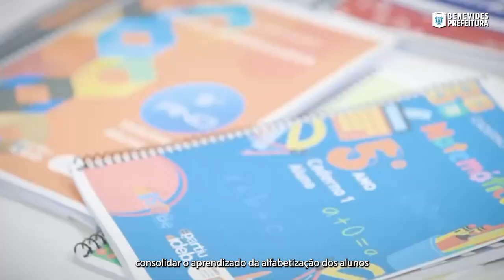Fique Sabendo 28/05/2023